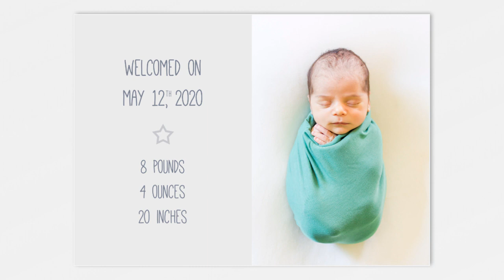Needham newborn photographer | Introducing Michael!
Needham newborn family photographer
Isabel Sweet Photography

Isabel Sweet, Boston's best newborn photographer, is proud to provide boutique photography services to the South End, Back Bay, Fenway, Beacon Hill, Brookline, Cambridge, South Boston, Belmont, Arlington, Lexington, Needham, Newton, and beyond!